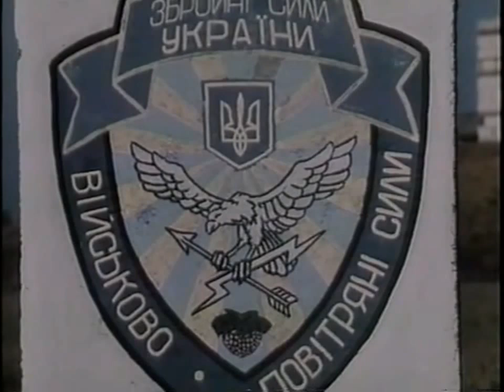Захват Украиной "НИТКИ" и авиаполка ВМФ в 92-м году.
Фрагмент авторского фильма Наталии Гугуевой о Тимуре Апакидзе "Форсаж". 2001 г.